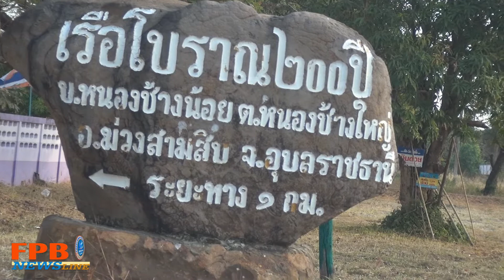เรือโบราณ อายุกว่า 200 ปี & พิพิธภัณฑ์พื้นบ้าน @วัดศรีพนอาราม อ.ม่วงสามสิบ จ.อุบลราชธานี